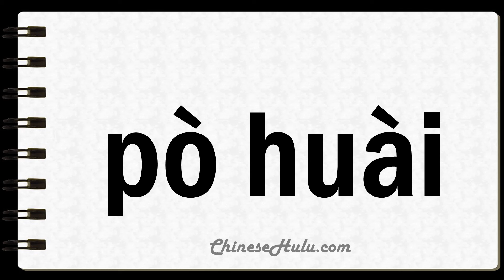How to Say Wreck in Mandarin Chinese